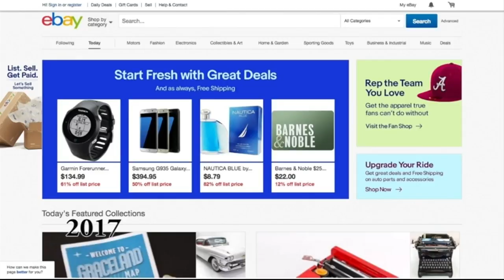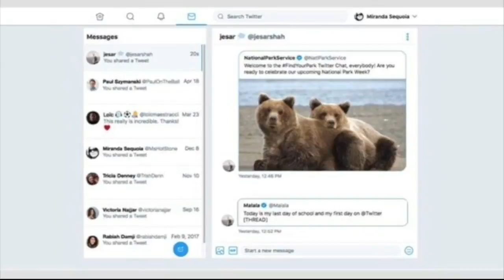Jane King Business Report: August 31, 2018